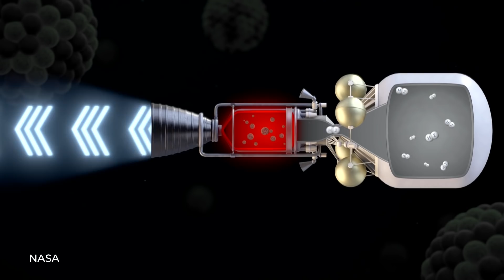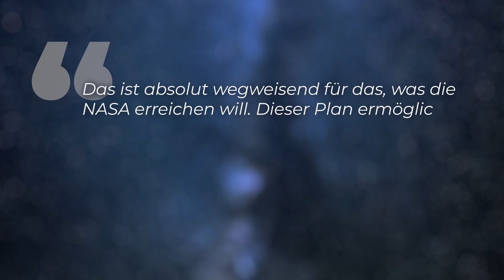Reise zum Mars: Revolutioniert nuklearer Antrieb die Raumfahrt?!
Die NASA selbst spricht davon, dass dieser Plan die gesamte Raumfahrt revolutionieren könnte: Denn durch einen nuklearen Antrieb würde sich die Reisezeit von Langzeitmissionen wie etwa zum Mars enorm reduzieren. Und das widerum würde das gesundheitliche Risiko für Astronautinnen und Astronauten drastisch senken!

Skript: Christine Kirchhoff
Schnitt: Julian Zahn